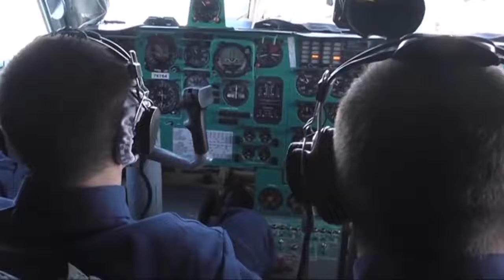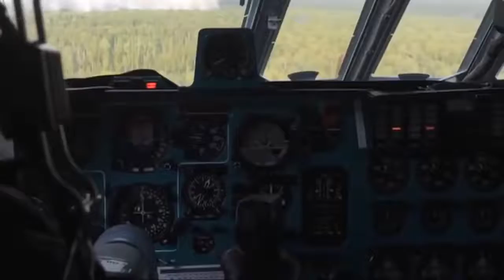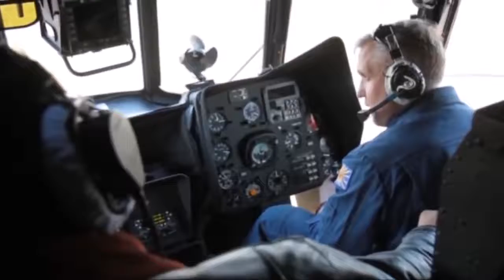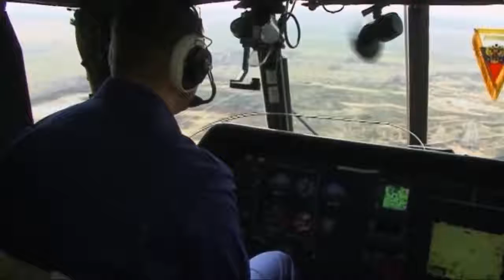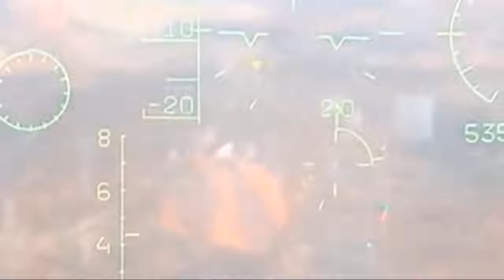Russia s Air Force Superiority Based On Obvious Secrets